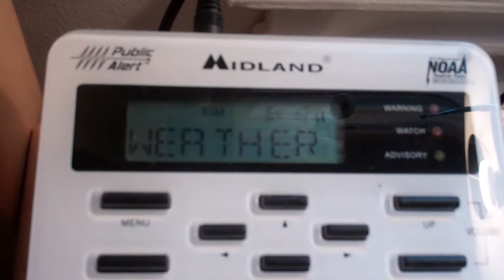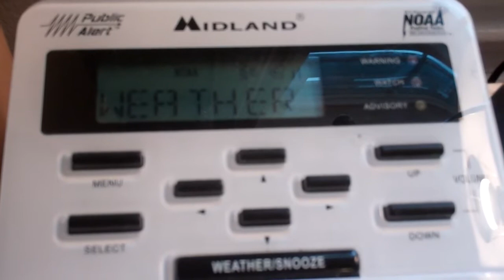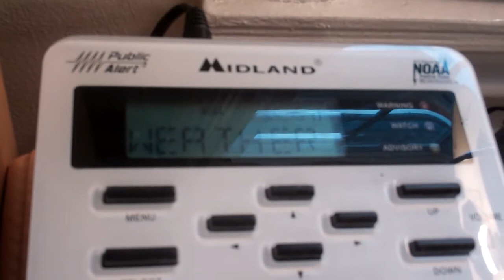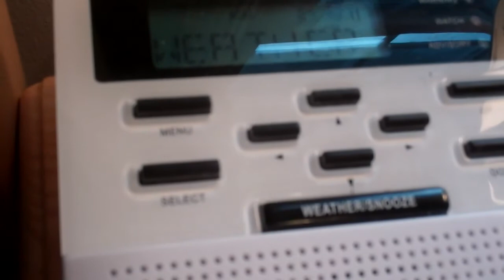2 Coastal Flood Advisories/Statements - August 11, 2014